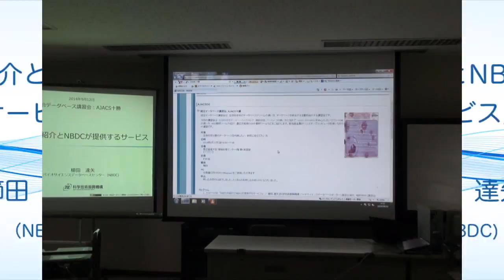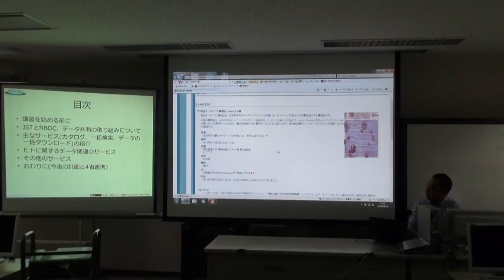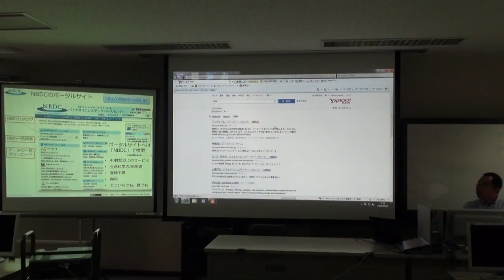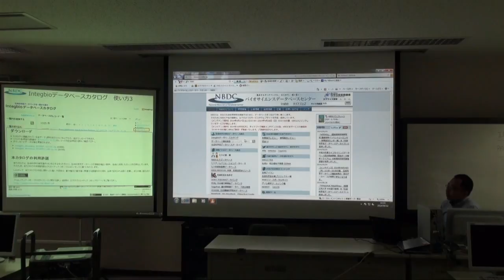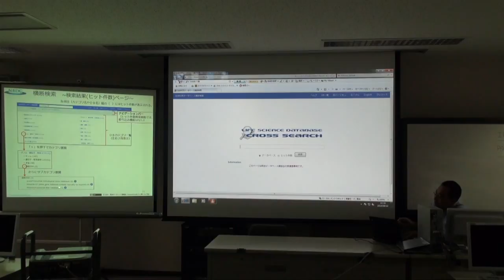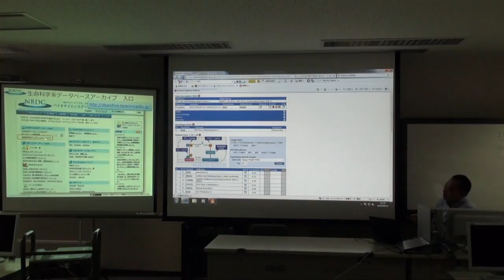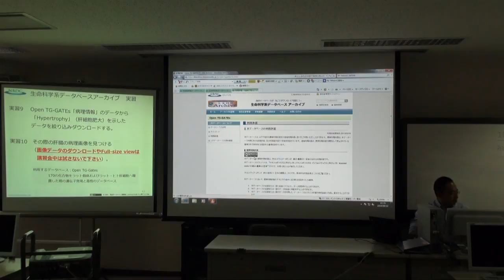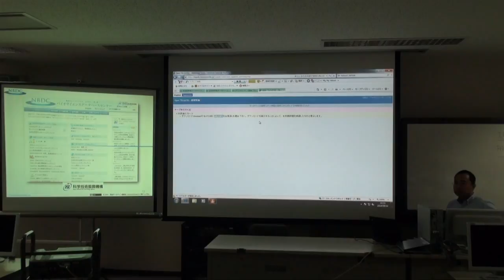NBDCの紹介とNBDCが提供するサービス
本日の統合TVは、2014年9月12日に開催された統合データベース講習会：AJACS十勝から、バイオサイエンスデータベースセンター（NBDC） 櫛田 達矢 による「NBDCの紹介とNBDCが提供するサービス」をお送りします。約79分です。